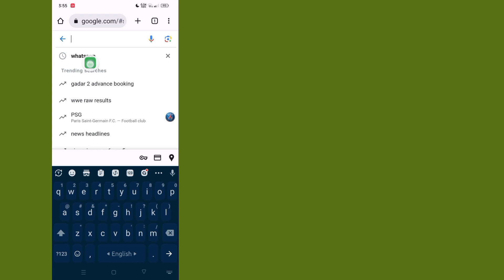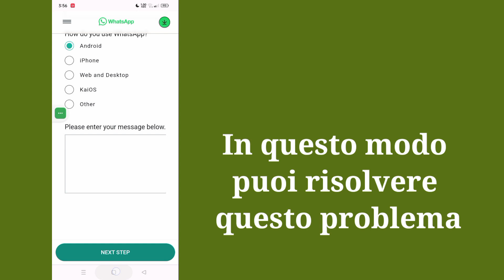Come risolvere! Questo account non può usare whatsapp a causa dello spam (2023)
Come risolvere!  Questo account non può usare whatsapp a causa dello spam

Qui in questo video ti mostrerò [Come risolvere!  Questo account non è autorizzato a usare whatsapp a causa dello spam].  Quindi guarda attentamente questo video e non saltare questo video se salti questo video non capirai molto bene quindi se qualsiasi problema puoi chiedermi e commentare qui sotto cercherò di risolvere il tuo problema se ti piace questo video, per favore premi  mi piace e iscriviti al mio canale grazie.🙏